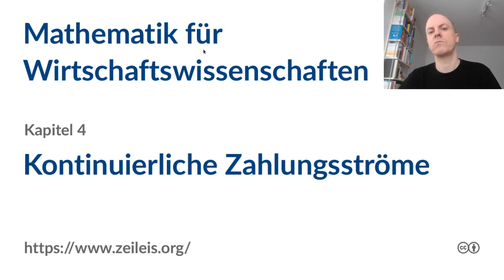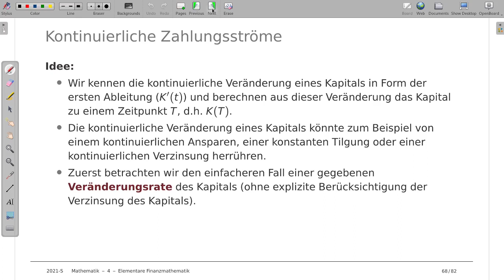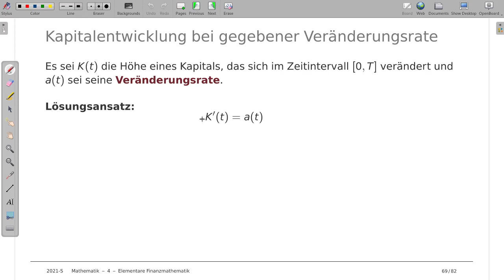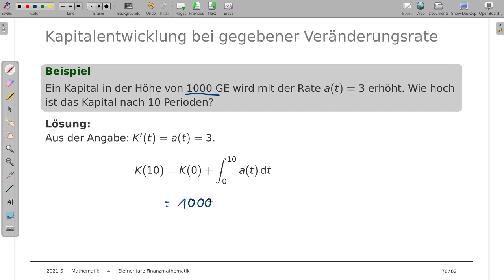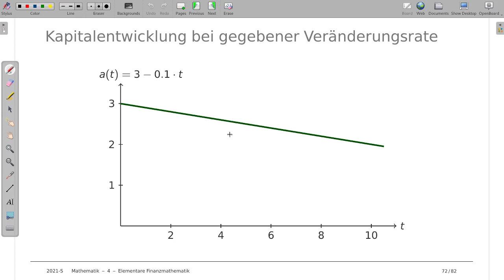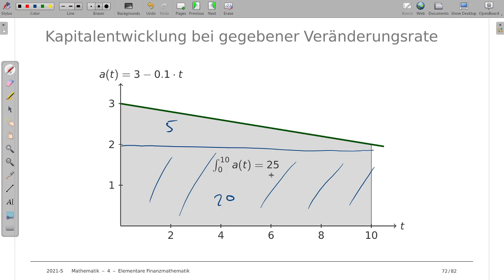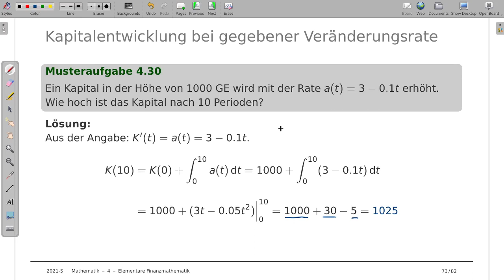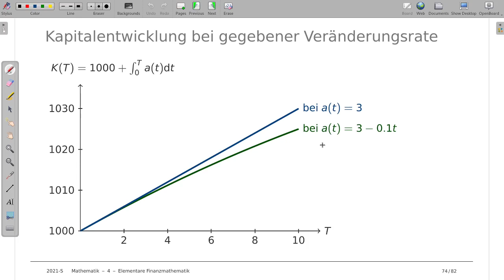Mathematik für Wirtschaftswissenschaften 4o: Kontinuierliche Zahlungsströme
Thema: Kontinuierliche Zahlungsströme ohne Verzinsung
Vorlesung: Mathematik für Wirtschaftswissenschaften